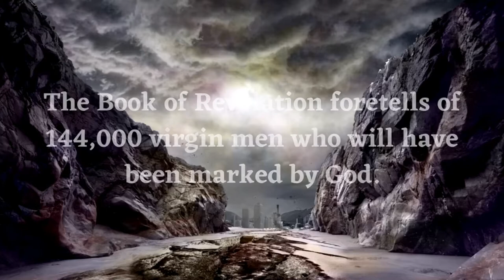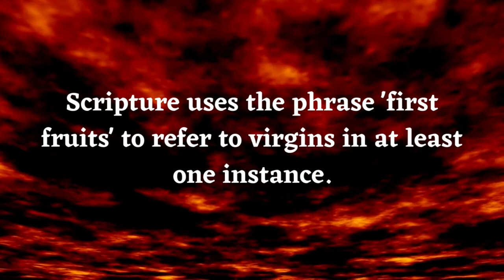The 144,000 of Revelation - Origen's Commentaries on John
Here, Origen, a church father more relevant in the east, presents his views on a certain people described in the Book of Revelation.

———SOCIAL MEDIA———